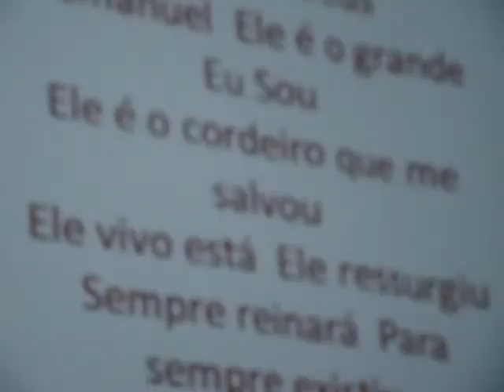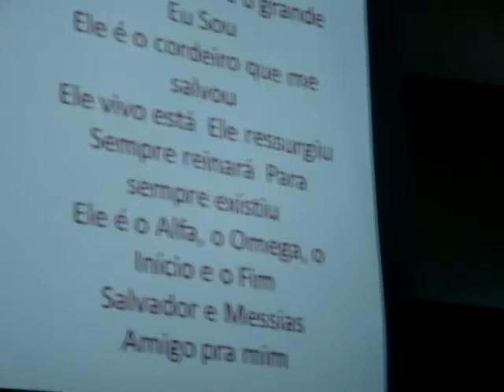IECP Tu es santo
Aniversario de 2 anos da IECP de Capela do Alto